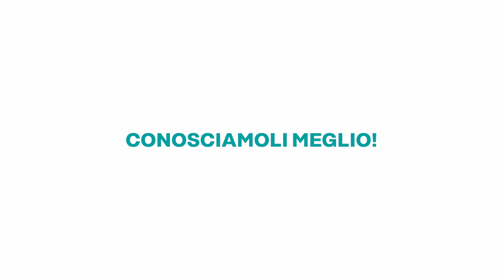"La comunità per i suoi anziani"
Videointervista con testimonianze dirette dei beneficiari del bando n. 5/2021 "La comunità per i suoi anziani", promosso da Fondazione Carispezia nel settore Welfare.